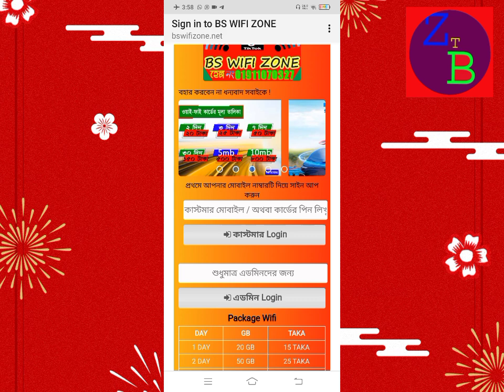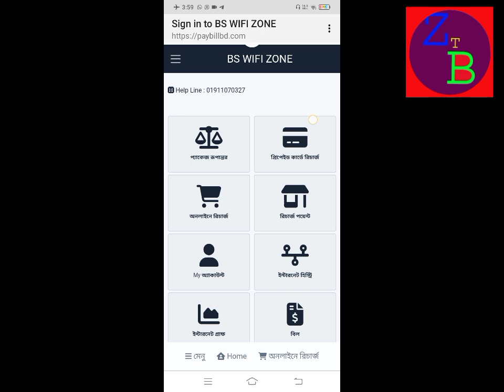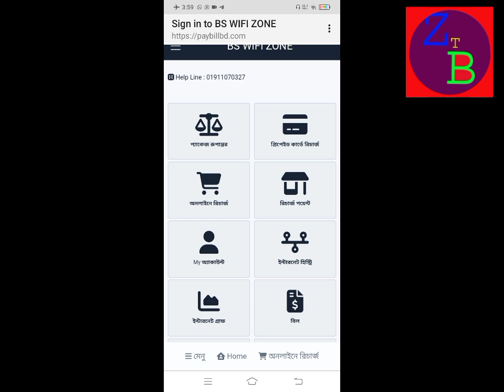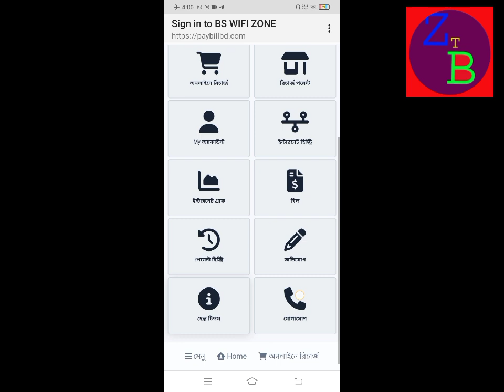নতুন ডিজিটাল ভাবে ওয়াইফাই জোন শুরু করুন Start a new digital Wi Fi zone